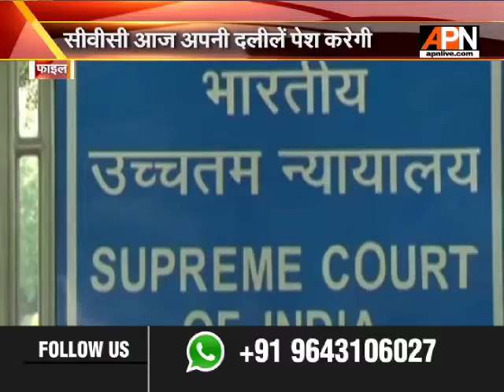सीबीआई बनाम सीबीआई मामले में सुप्रीम कोर्ट में सुनवाई आज